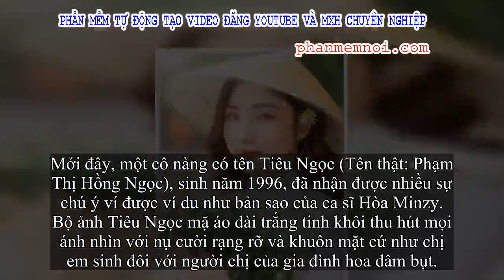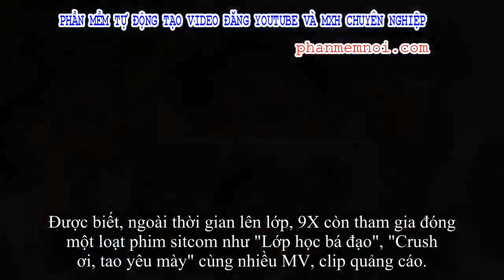✅ Nữ giảng viên xinh đẹp được ví như bản sao của Hòa Minzy, đến bố mẹ cũng nhầm ảnh ca sĩ là con mìn